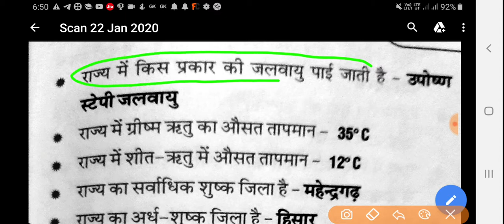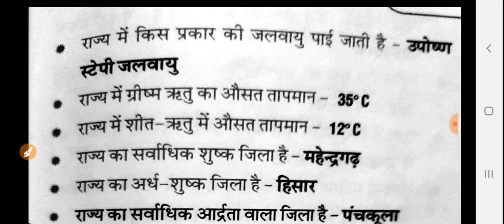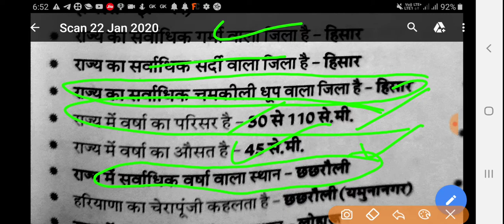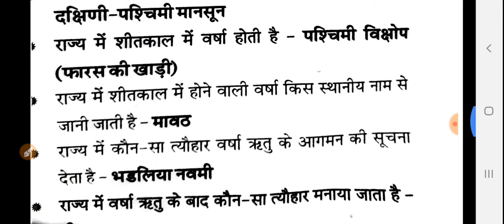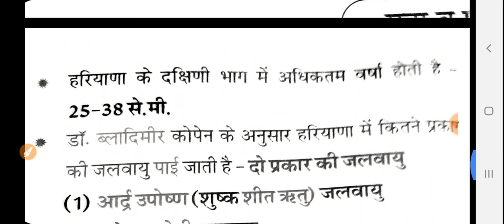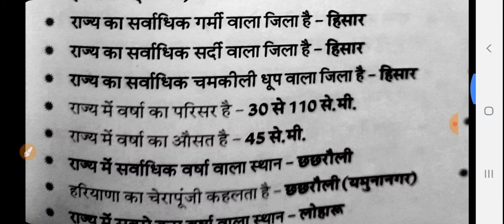GK HSSC हरियाणा की जलवायु का पूरा निचोड़ इस वीडियो में एक भी प्रश्न गलत नहीं होगा